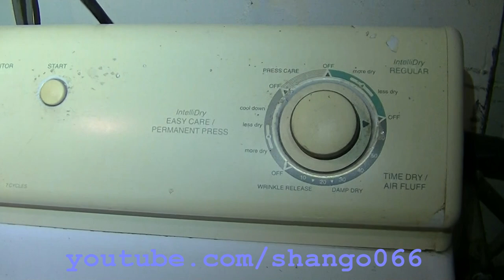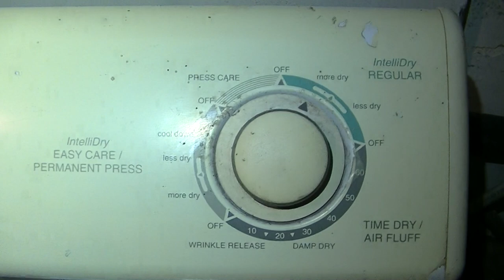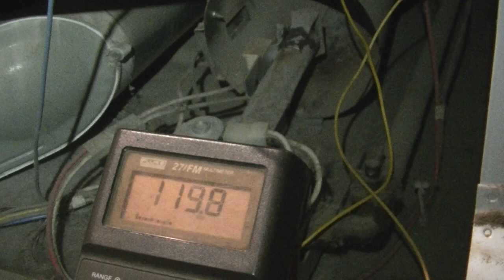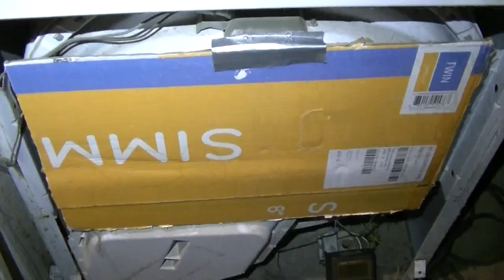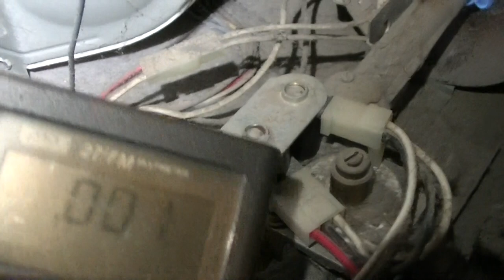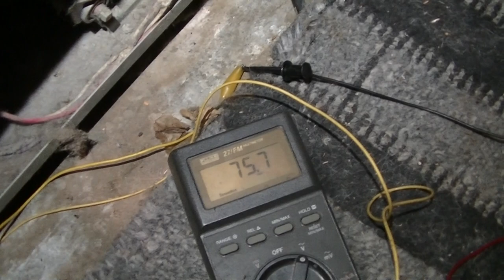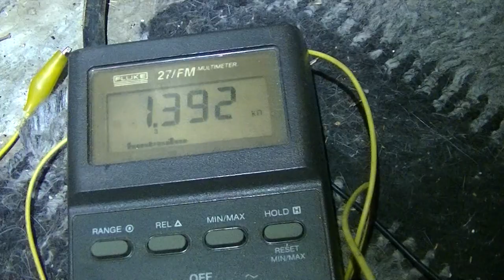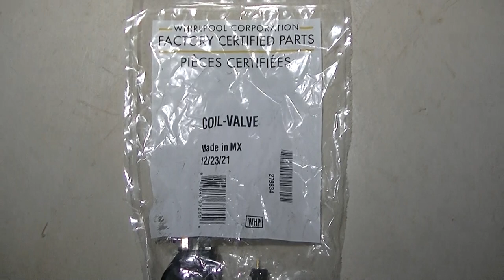Maytag Whirlpool Gas Dryer No Heat Diagnosis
dryer only heats for a few minutes, lets porkon coilaque broplard barmacoiler!